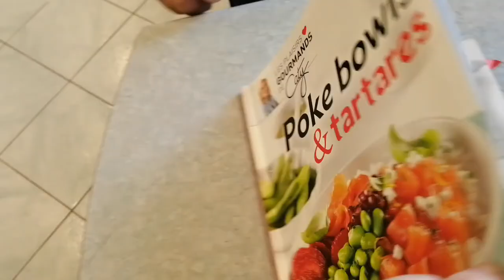VLOG - ON PROFITE DU BEAU TEMPS, LE COVID-19 ET JE SUIS EN ARRÊT DE TRAVAIL... (14,15-03-2020)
Bonjour!!!
Belle fin de semaine sous le soleil!!  On en profites pour se promener dehors!! Mathis a bien du plaisir dans les trous d'eau!!!
Je dois aller à l'épicerie car il me manque quelques aliments frais pour terminer mon tartare et OUF...  On dirait qu'ils ont été dévalisé dans certaines rangées...
La folie du COVID-19, je suis mis au chômage...

Bon visionnement!